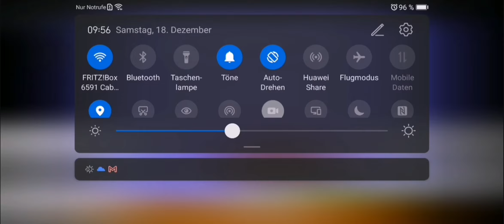SMB Glitch: Soft Lock